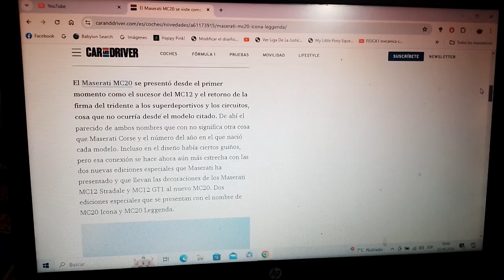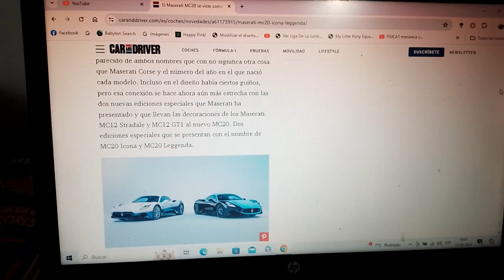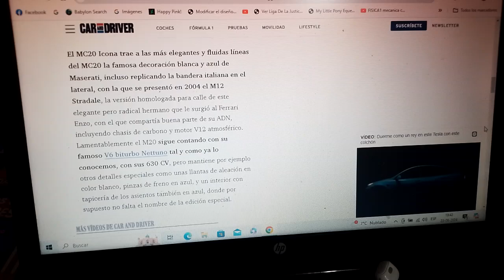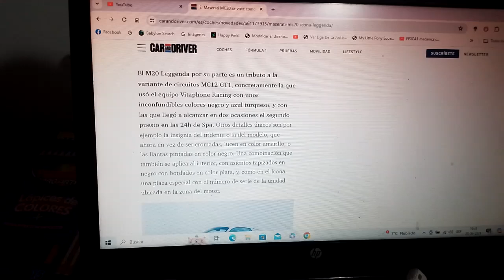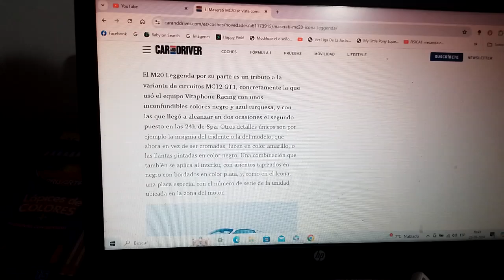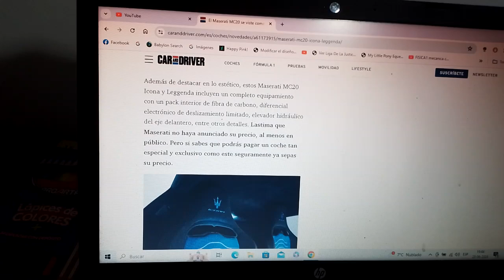Maserati MC20 Icona y Leggenda información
Estas son variantes especiales limitadas que con su reciente coche superdeportivo tipo V12 la marca automotriz italiana del tridente rinden honores a sus coches de competición que compitieron en los años 2000 con su legendario modelo MC12